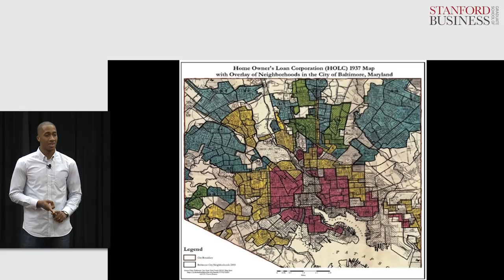Chris Grant: Redlining Black Businesses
Chris Grant, MBA ’19 shares his experiences supporting businesses in Baltimore, Maryland and comments on a forgotten history of redlining, illustrating how discrimination continues to persist in our systems today.